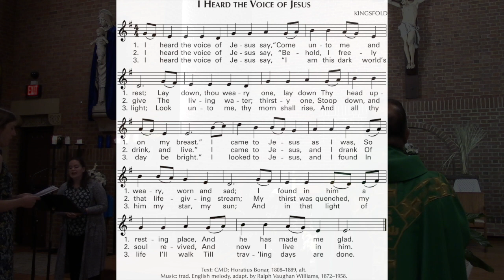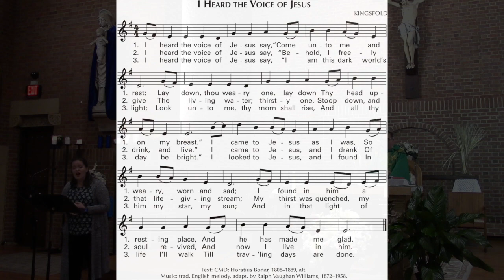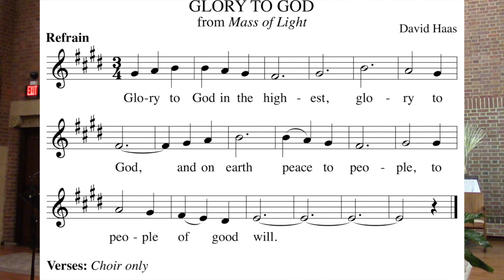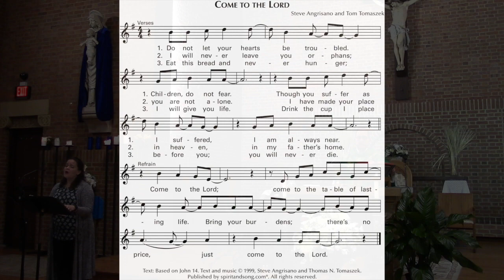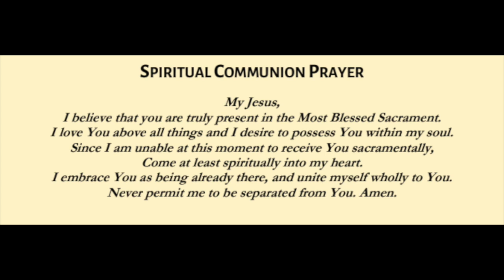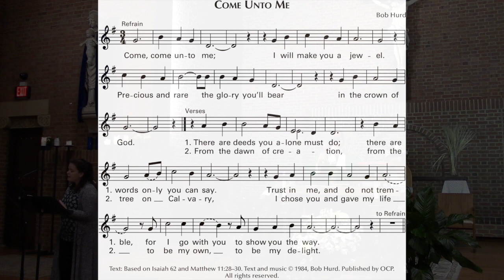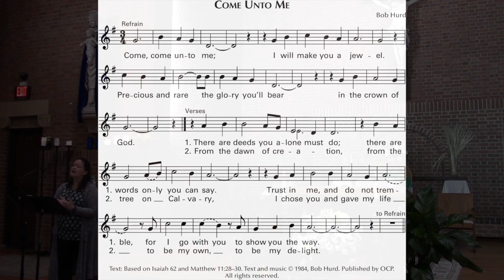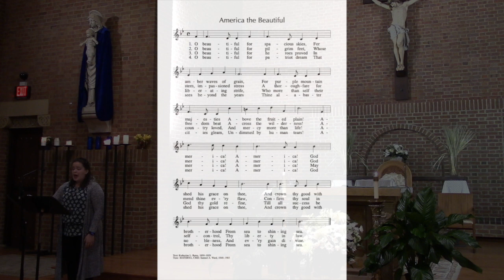Fourteenth Sunday in Ordinary Time at Ss Peter and Paul- July 5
Welcome to Virtual Sunday Mass from Ss Peter and Paul in Hoboken

Make a donation to help support the Parish's work in our Hoboken community:

SUNDAY MASS SCHEDULE:
8:30 AM
10:00 AM
11:30 AM

VIRTUAL SCHEDULE:
Family Mass at 9:00 AM (July 5 & August 2)
Sunday Mass at 10:30 AM
Rosary on Wednesdays at 7:30 PM